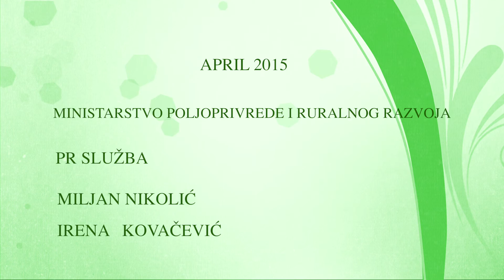SAVJET NEDJELJE Zaštita vinove loze